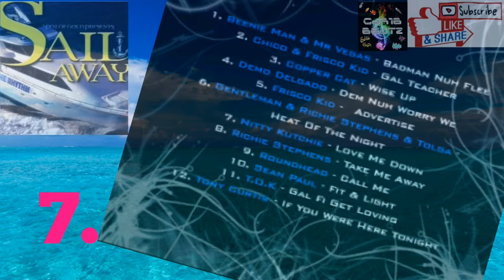Nitty Kutchie - Love Me Down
Sail Away Riddim (1998)
Pot Of Gold Records